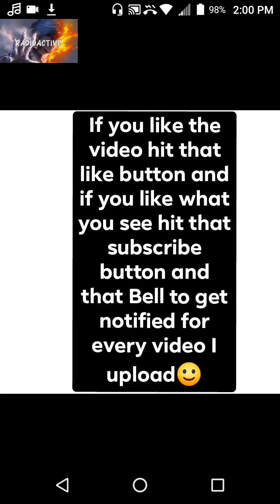Nightcore anime radioactive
All characters ether were born with the powers they have or it was forced upon them or even they were tricked.